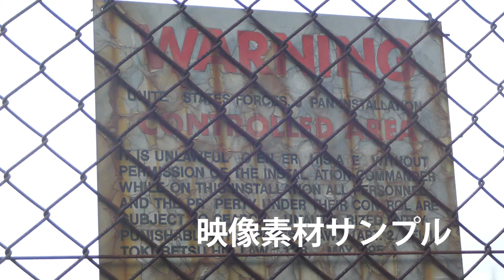WARNING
100円の動画素材サイト：WARNING